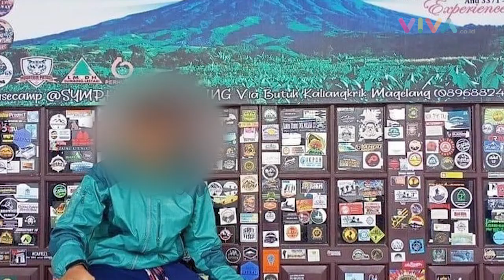Begini Kondisi Keluarga Tukul Pelaku Pembacok Siswa SMK di Bogor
VIVA - Sosok pelaku pembacokan siswa SMK Bina Warga 1 Kota Bogor, berinisial ASR alias Tukul, MA dan SA diburu warganet. Terkuak bahwa orang tua pelaku adalah seorang buruh dan korban perceraian.
(RK-MA-RN)